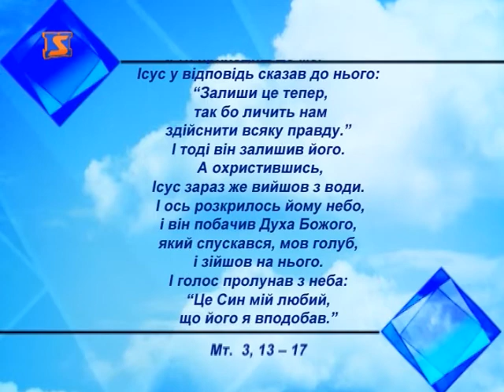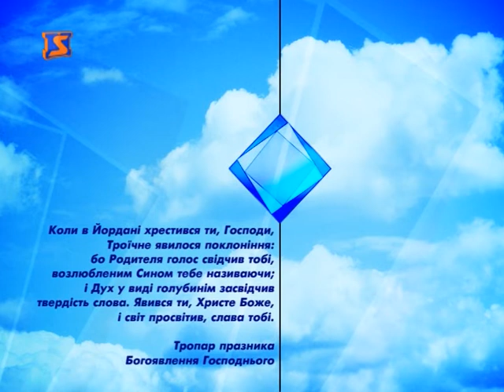Церковний календар - 19 січня